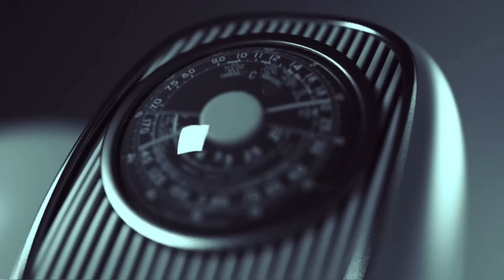[03 Janar 2023] Radio - 'Ta njohim të vërtetën' - Dr. Shefqet Krasniqi